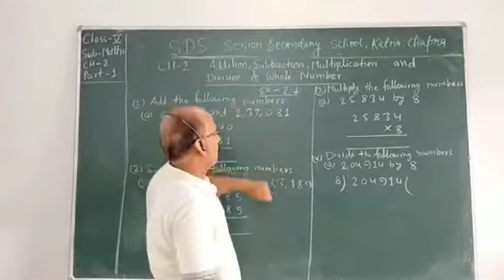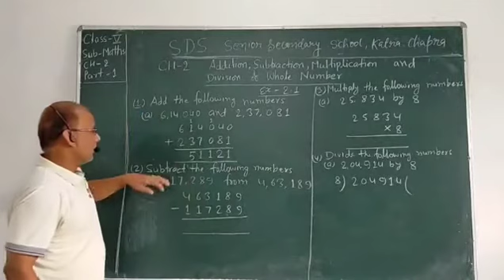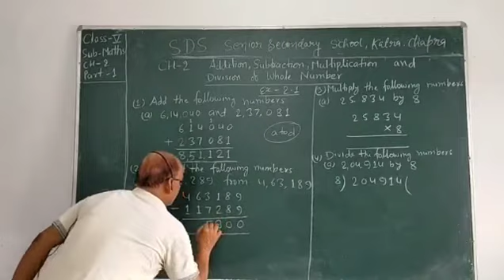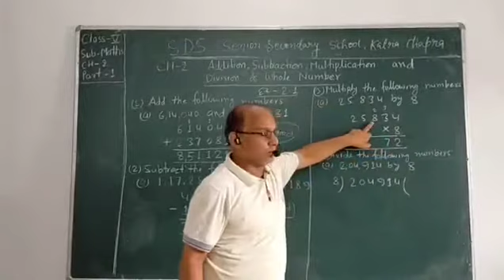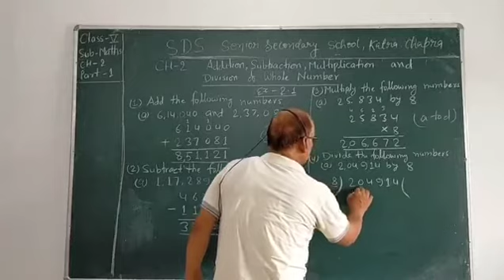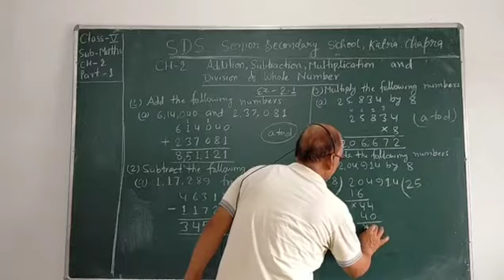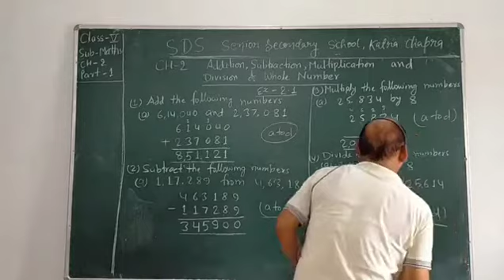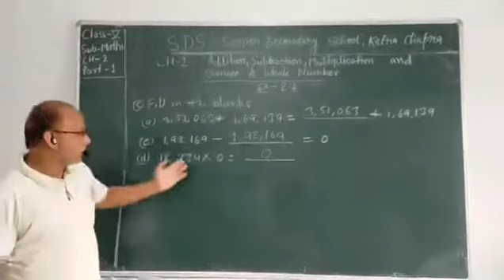{Addition, Subtraction, Multiplication and Division of Whole Number} (Mathematics) Chapter-2,Class-5